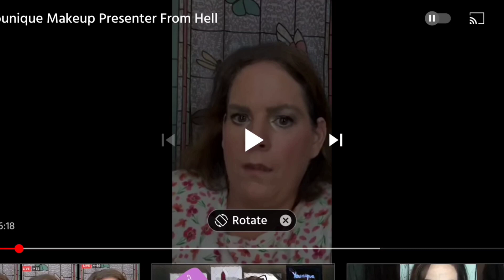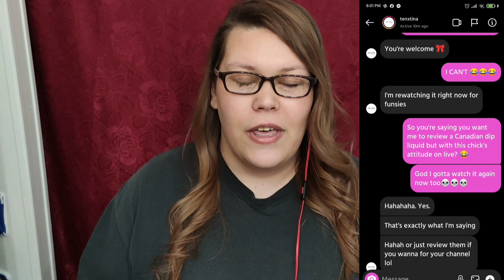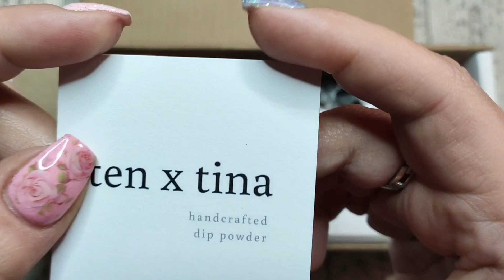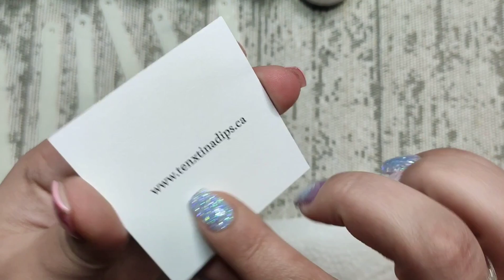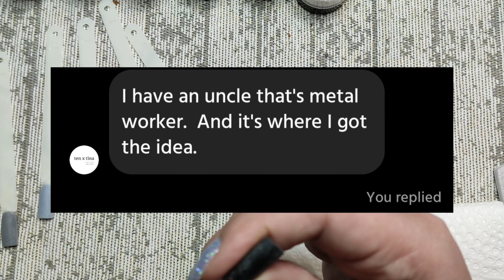TenxTina Review | There's a Story Behind This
I wanna say a big thank you to Ten x Tina for sending me these products to review.

About the Younique ambassador lady, I do NOT condone anyone trying to find out who she is or send any kind of hate her way. We all have bad days and hit our limit.

Make sure you check out Ten x Tina! All of her and my information is linked down below. ⬇️